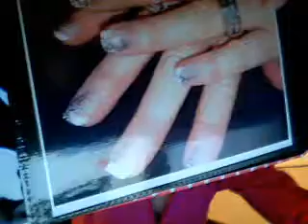another CLOG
chocolate123ct's webcam video November  8, 2011 06:19 PM